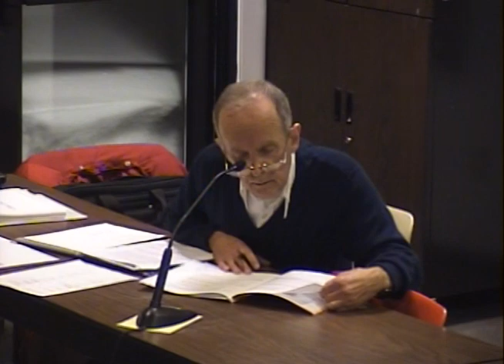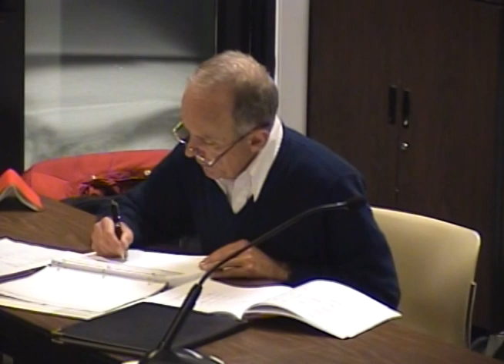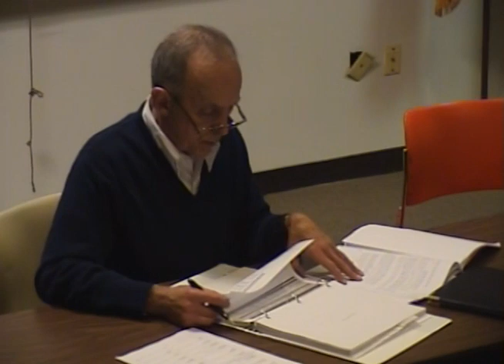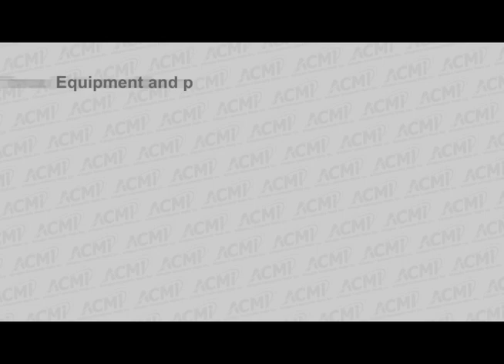Finance Committee Meeting - February 18, 2015